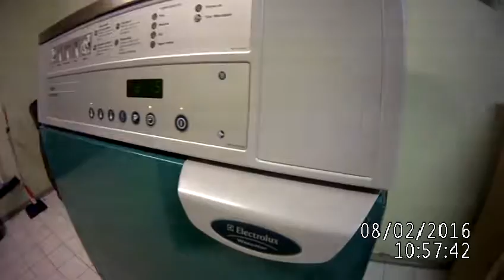Samson tömmer Tvätttrommelen, BEVISET Rena kläder.,